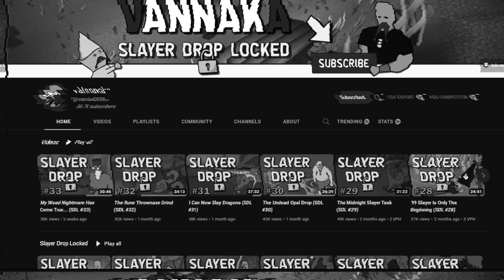Settling into the Swamp - Slayer Drop Locked GIM Episode 4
In this episode, I set out to get more gear upgrades, prayer to level 43 to unlock overhead prayers, and start questing on the OSRS Slayer Drop Locked GIM!

// Rules
- Items can only be obtained from monsters killed on a Slayer task
- Slayer loot can be processed further to obtain new items using services like the lumberyard and tanner
- Can gain experience using other skills but not use items received (combat is allowed)
- Can trade items between Soda and myself

// Limitations
- Item spawns cannot be picked up (not even with telegrab)
- Skilling tools cannot be used to collect infinite logs, ores or fish

// Exceptions
- Unobtainable items can be acquired to unlock Slayer creatures
- Items obtained during a Quest can always be obtained
- Quest & Diary rewards can be used if combined with Slayer drops
- Monsters created with Slayer drops may be killed and looted off-task
- A saw can be picked up to unlock the POH
- Random event items are allowed as well as Dr. Jekyll
- Marks of Grace are allowed as well as the Graceful Outfit

Join "Scape Slayer" In Game to Chat!

FAQ:
Group Ironman Mode is a game mode where you cannot trade anyone else but your group members in RuneScape.
This is actually Old School Runescape! A Reboot of a 2007 save file of the game, released in February of 2013. We all started fresh, and the game has been getting weekly updates with a dedicated dev team ever since.

osrs slayer drop locked seebs gim